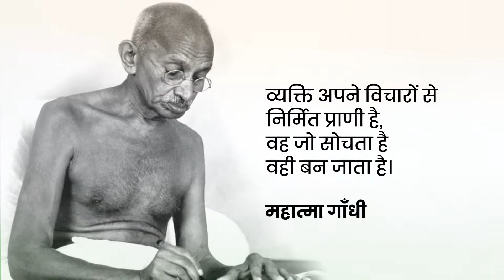150th Years of Celebrating the Mahatma Gandhi Jayanti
150th Years of Celebrating the Mahatma Gandhi Jayanti 02 October

21st July 2019

150th Years of Celebrating the Mahatma Gandhi Jayanti 02 October DDUP
150th Years of Celebrating the Mahatma Gandhi Jayanti 02 October DDUP 150thYearsOf Celebrating TheMahatma GandhiJayanti 02nd October DDUP DDUP
150th Years of Celebrating the Mahatma Gandhi Jayanti 02 October DDUP 150thYearsOf Celebrating TheMahatma GandhiJayanti 02nd October DDUP DDUP
150th Years of Celebrating the Mahatma Gandhi Jayanti 02 October DDUP 150thYearsOf Celebrating TheMahatma GandhiJayanti 02nd October DDUP DDUP
150th Years of Celebrating the Mahatma Gandhi Jayanti 02 October DDUP 150thYearsOf Celebrating TheMahatma GandhiJayanti 02nd October DDUP DDUP
150th Years of Celebrating the Mahatma Gandhi Jayanti 02 October DDUP 150thYearsOf Celebrating TheMahatma GandhiJayanti 02nd October DDUP DDUP
150th Years of Celebrating the Mahatma Gandhi Jayanti 02 October DDUP 150thYearsOf Celebrating TheMahatma GandhiJayanti 02nd October DDUP DDUP
150th Years of Celebrating the Mahatma Gandhi Jayanti 02 October DDUP 150thYearsOf Celebrating TheMahatma GandhiJayanti 02nd October DDUP DDUP
150th Years of Celebrating the Mahatma Gandhi Jayanti 02 October DDUP 150thYearsOf Celebrating TheMahatma GandhiJayanti 02nd October DDUP DDUP
150th Years of Celebrating the Mahatma Gandhi Jayanti 02 October DDUP 150thYearsOf Celebrating TheMahatma GandhiJayanti 02nd October DDUP DDUP
150th Years of Celebrating the Mahatma Gandhi Jayanti 02 October DDUP 150thYearsOf Celebrating TheMahatma GandhiJayanti 02nd October DDUP DDUP
150th Years of Celebrating the Mahatma Gandhi Jayanti 02 October DDUP 150thYearsOf Celebrating TheMahatma GandhiJayanti 02nd October DDUP DDUP
150th Years of Celebrating the Mahatma Gandhi Jayanti 02 October DDUP 150thYearsOf Celebrating TheMahatma GandhiJayanti 02nd October DDUP DDUP
150th Years of Celebrating the Mahatma Gandhi Jayanti 02 October DDUP